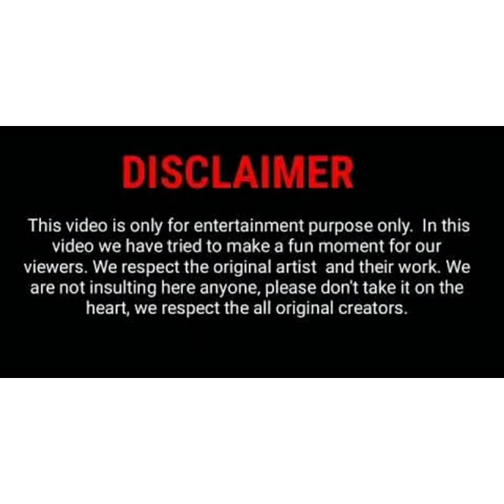CYCLE TOUR [Radtour]- ZENTRAL CAMPUS - KIESSEE GÖTTINGEN.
Cycling through the beautiful city of Göttingen on a sunny evening amongst the chaos of the city life.